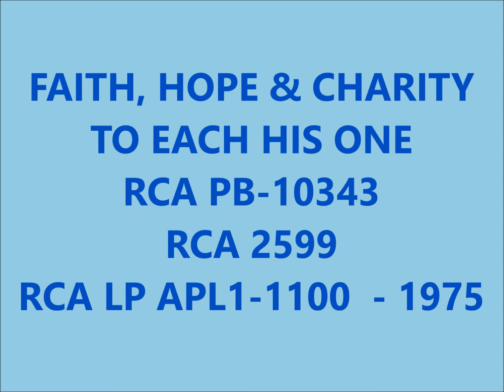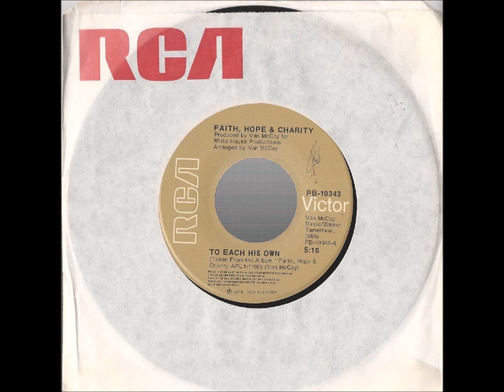FAITH, HOPE & CHARITY - TO EACH HIS OWN - RCA PB-10343 / RCA 2599 / RCA LP APL1-1100 - 1975